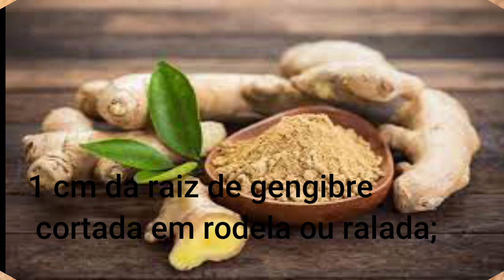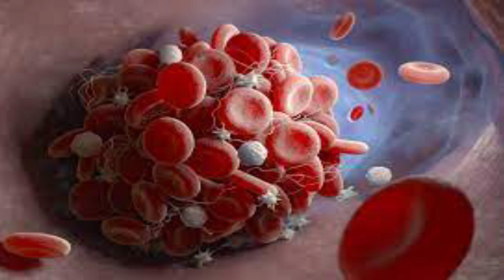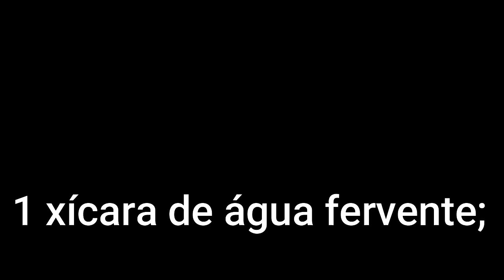Como tratar dor e inflamação nas articulações com remédios caseiros?